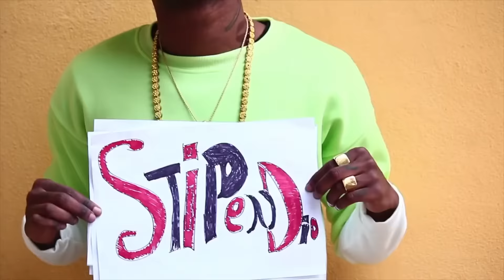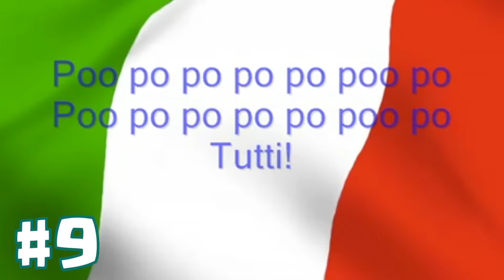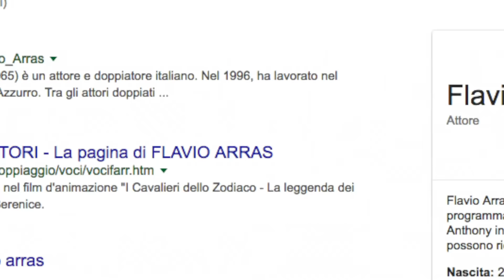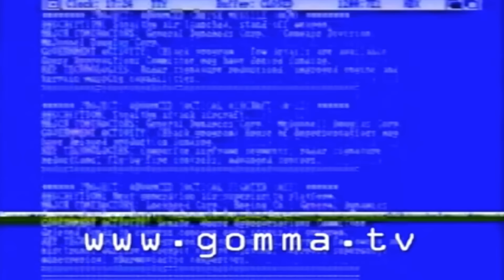20 COSE che NON SAI su MR POPO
Mr. Popo (ミスター・ポポMisutā Popo ) è un personaggio immaginario della serie manga di Dragon Ball creata da Akira Toriyama . All'interno della serie, è un genio che funge da assistente della divinità custode della Terra e custode della loro residenza, che si trova in alto sopra il cielo. Appare per la prima volta nel centosessantatreesimo capitolo del manga di Dragon Ball , pubblicato nel 1988. Negli adattamenti anime giapponesi, il suo seiyū era Toku Nishio , prima che Kawazu Yasuhiko assumesse il ruolo di Dragon Ball Kai. Per i media in lingua inglese, è stato doppiato da Chris Cason dal 1997 al 1998. Il personaggio è doppiato da Christopher Sabat per tutti i media dopo il 2000. Il design e l'aspetto umanoide del signor Popo sono stati criticati come uno stereotipo razzista offensivo da alcuni commentatori, come l'autrice di libri per bambini Carole Boston Weatherford . A seguito della controversia, l'aspetto del signor Popo era stato modificato in alcune rappresentazioni mediatiche del personaggio: le sue labbra sono state ridimensionate digitalmente nell'uscita americana del manga Dragon Ball di Viz Media , e la sua pelle è stata ricolorata di blu dal suo nero originale colore nella trasmissione CW4Kids TV di Dragon Ball Kai .